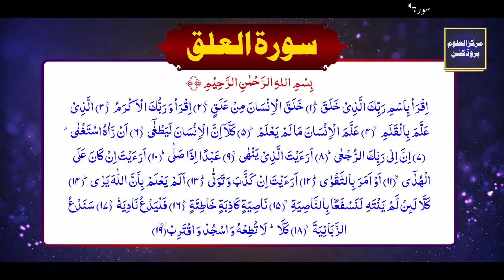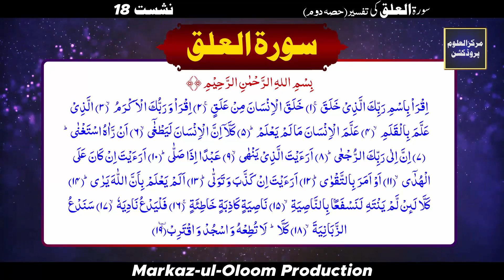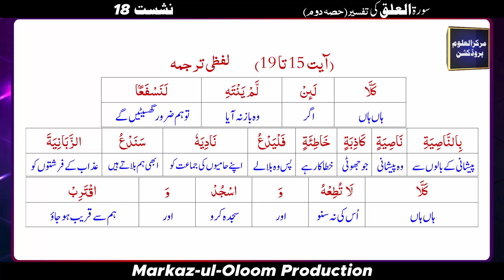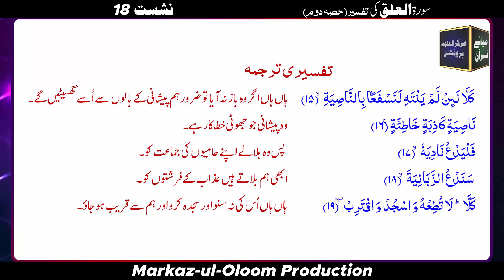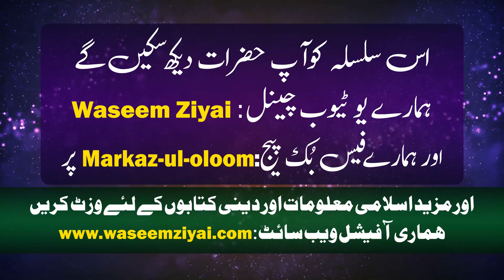Zia-e-Quran Nashist (Dars-e-Quran) 18th Lecture 11th june 2023 Surah Al-Alaq Ki tafseer (Part 02)